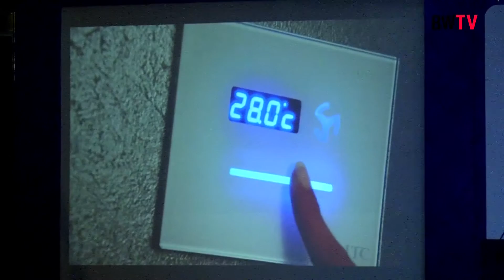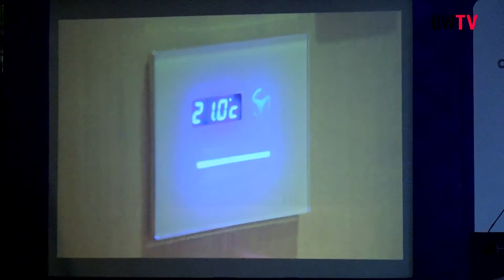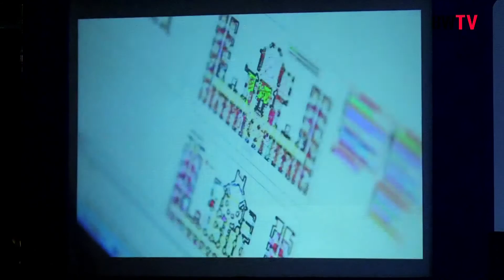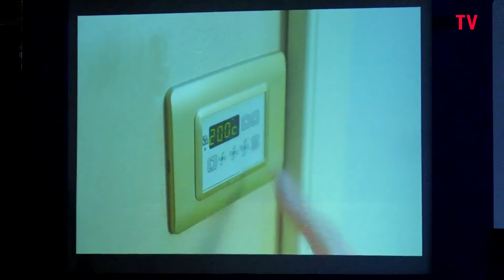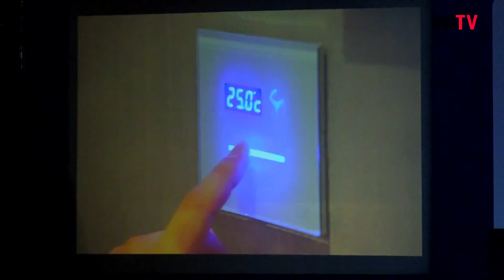Blank Out the Noise, Keep the Sound: Next Generation of Room Automation-II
Daniele Traferro, Export Manager, Italian Technology Center (ITC) srl